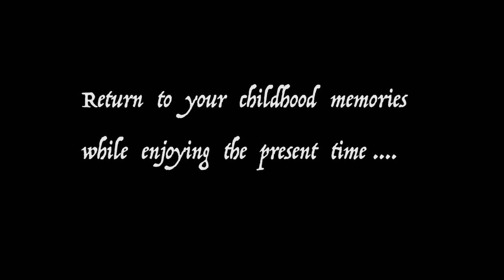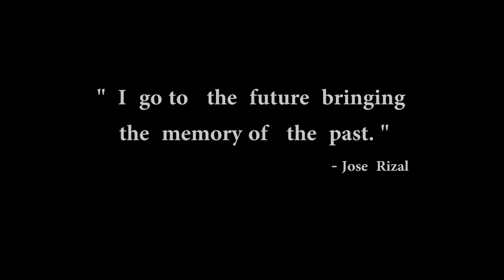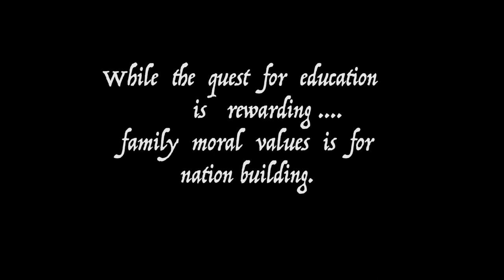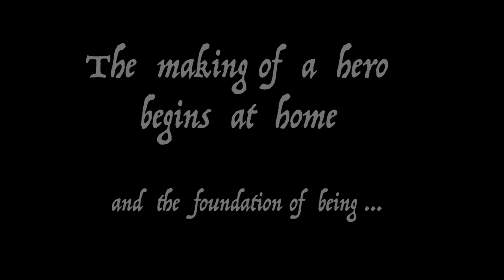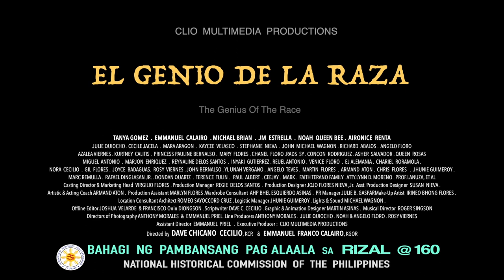EL GENIO Dela Raza (The Genius Of The Race) ANG HENYO, movie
EL GENIO Dela Raza (The Genius Of The Race) ANG HENYO, is an advocacy historical film depicting the life of  the Young Rizal   during the Spanish period  wherein his youthful experiences are  linked in today’s online games  that is considered to be one of the most popular hobbies of today’s youth.  Moreover, it is a showcase of a resilient, hardworking and religious family that can inspire Filipino families today under a pandemic situation.

The film is directed by Dave C. Cecilio, KCR, and historian Dr. Emmanuel F. Calairo, NHCP Commissioner and a KGOR also. The film is endorsed by the Order of the Knights of Rizal and considered by NHCP as part of the 160th Birthday celebration of Dr. Jose Rizal.